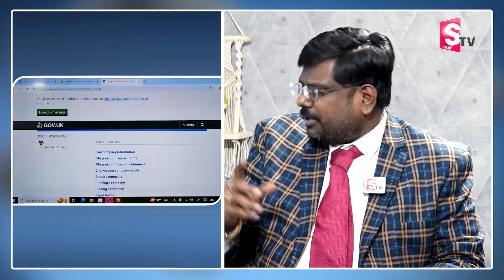Rajesh : Cryptocurrency Scams in Telugu | Online Money Scam In 2024 | Money Management |Money Wallet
Watch ►Rajesh : Cryptocurrency Scams in Telugu | Online Money Scam In 2024 | Money Management |Money Wallet